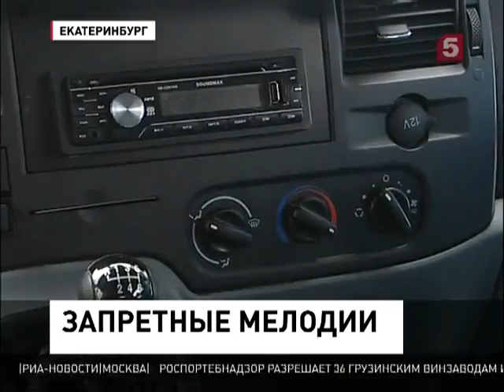Меломаны Екатеринбурга спелись против водит (06.03.2013)